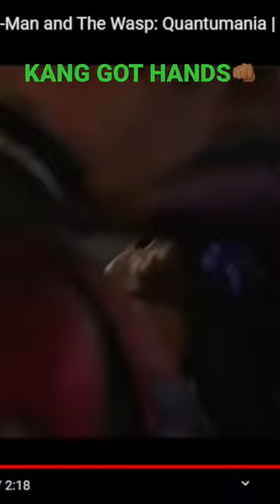Ant-man really said “I don’t have to win” COULDN’T BE ME boi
Kang was whopping Ant man azz. February 17 we in the THEATER! What’s y’all response if you in a fight and somebody say “I don’t gotta win we both just gotta lose” 😂😂???